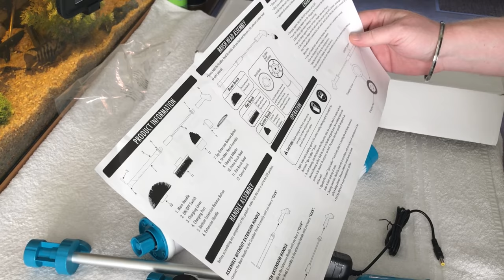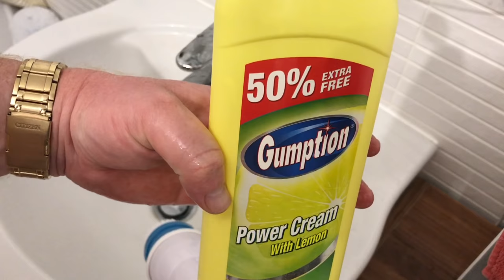Hurricane Spin Scrubber Unboxing and Multiple Full Demonstrations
Hurricane Spin Scrubber Unboxing and Multiple Demonstrations